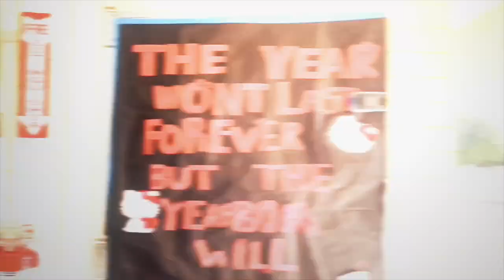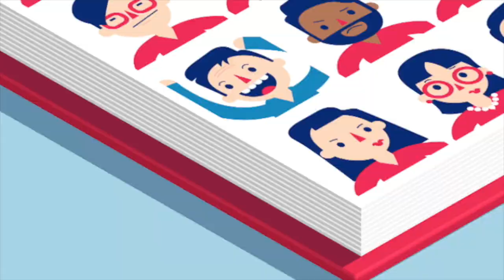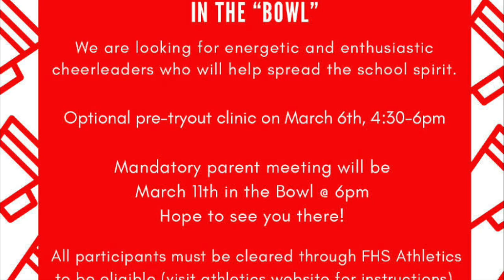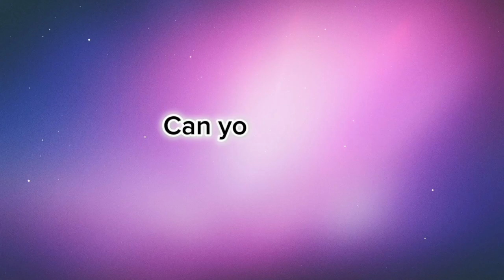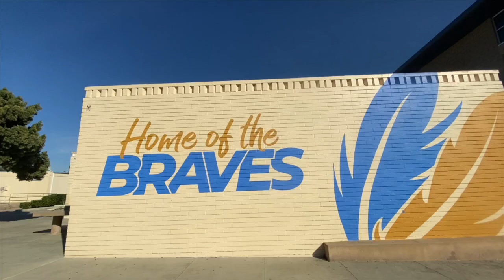Thursday, March 14th